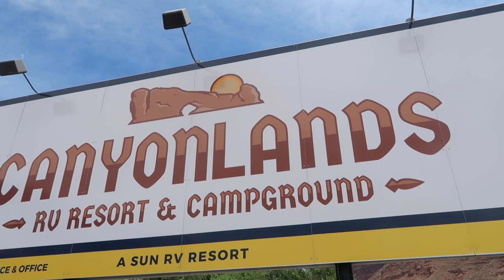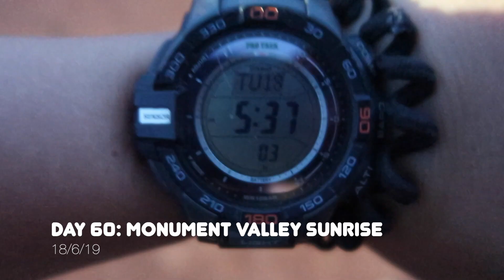P13: Arches National Park & Monument Valley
► Hummer Tour in Moab
► Staying in a hogan in Monument Valley
► Last year (2019) I went on Trek America's longest tour, covering 48 states of the USA in 75 days.

🤗 About Me:
→ Holly Lavender
→ Studied Musical Theatre
→ Qualified Fitness Instructor and Personal Trainer

♥Holly ♥